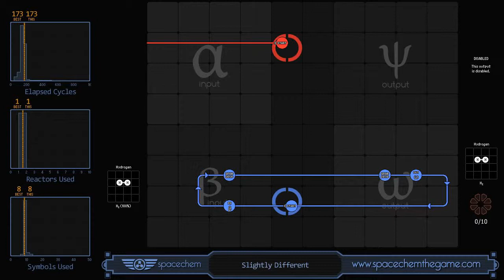SpaceChem 2013 08 15 03 43 40 Slightly Different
SpaceChem, Planet 1 - Sernimir II, Part 2 - Slightly Different